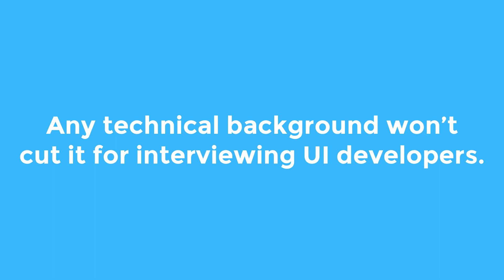How To Hire Qualified UI Developers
All tech stacks are not the same. All interviewers don’t bring the same understanding of technology to the table.  A tech interview expert with a role/stack match can help screen and qualify the right candidates faster and better than just anyone with a tech background.  Get the best interviews for your hiring needs with eTeki.

Role stack Match - Project Manager to UI Developer